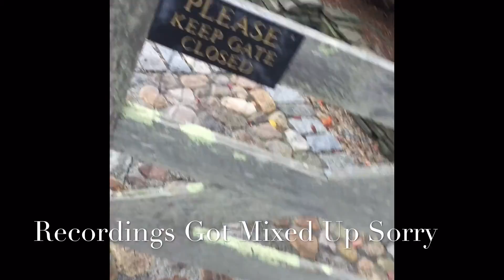Nantucket Trip 2016 Part 2